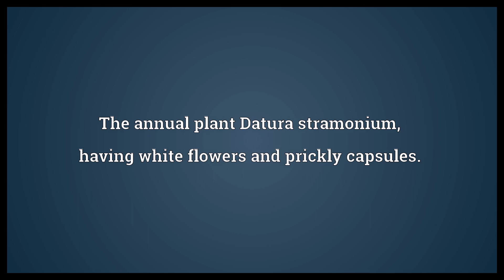Thorn apple Meaning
Video shows what thorn apple means. The annual plant Datura stramonium, having white flowers and prickly capsules..  Thorn apple Meaning. How to pronounce, definition audio dictionary. How to say thorn apple. Powered by MaryTTS, Wiktionary